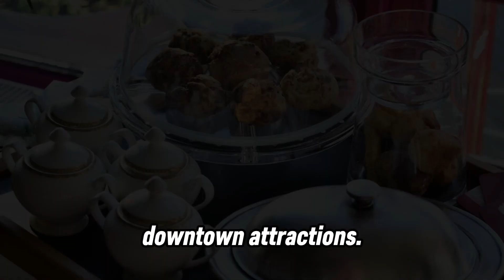Top 10 Hotels In Canada😊| Holy Eats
Choosing the top 10 hotels in Canada can be subjective and depends on various factors such as location, amenities, service quality, and guest reviews. However, here's a list of 10 renowned hotels in Canada that consistently receive high ratings and praise:

1. **Fairmont Banff Springs, Alberta**: Known as the "Castle in the Rockies," this iconic hotel offers luxurious accommodations and breathtaking views of Banff National Park.

2. **Fairmont Chateau Lake Louise, Alberta**: Situated on the shores of Lake Louise, this historic hotel offers elegant rooms with stunning views of the surrounding mountains and glaciers.

3. **Fairmont Pacific Rim, Vancouver**: Located in downtown Vancouver, this modern hotel offers luxurious rooms, world-class dining, and panoramic views of the city skyline and waterfront.

4. **The Ritz-Carlton, Toronto**: This elegant hotel in the heart of Toronto offers upscale accommodations, a spa, and fine dining options, making it a favorite among luxury travelers.

5. **Four Seasons Hotel, Toronto**: Situated in the fashionable Yorkville neighborhood, this luxury hotel offers spacious rooms, a spa, and Michelin-starred dining options.

6. **The Fairmont Empress, Victoria**: Overlooking Victoria's Inner Harbour, this historic hotel offers elegant rooms, afternoon tea service, and proximity to downtown attractions.

7. **Wickaninnish Inn, Tofino, British Columbia**: Nestled on Vancouver Island's rugged west coast, this Relais & Châteaux property offers luxurious accommodations and stunning ocean views.

8. **The Fairmont Jasper Park Lodge, Alberta**: Located in Jasper National Park, this charming lodge offers cozy cabins and upscale amenities amidst breathtaking mountain scenery.

9. **Shangri-La Hotel, Toronto**: Situated in the heart of Toronto's entertainment district, this luxury hotel offers spacious rooms, a spa, and gourmet dining options.

10. **The St. Regis, Toronto**: This elegant hotel in downtown Toronto offers luxurious accommodations, a spa, and a rooftop lounge with panoramic views of the city skyline.

Keep in mind that this is just a selection of top-rated hotels in Canada, and there are many more excellent options to explore across the country.